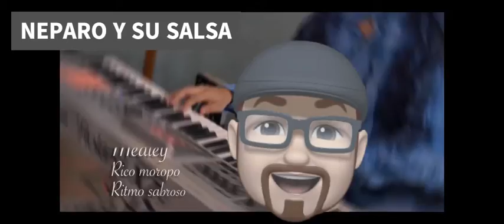MEDLEY CHARANGUERO.- LA CHARANGA DEL SUR .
LA CHARANGA DEL SUR, ¡BARRANQUILLERÍSIMA!

Inicialmente esta agrupación se llamaba Aguorë Charanga y son, pero al ser un nombre de difícil pronunciación, se decidió reestructurar su nombre y actualmente es La Charanga del Sur. Una orquesta popular Colombiana, con sede en la ciudad de Barranquilla, fundada en el año 2014 por Jorge Guzmán Sánchez (Bajista y Director), y su hijo Ángel Guzmán (flauta y trompeta), cuya música es en formato de Charanga, idea nacida con el fin de recuperar esa tradición y amor por la música antillana, que se maneja en la ciudad de Barranquilla, Colombia.

Créditos.
Percusionista Pello Ramayá -hijo del maestro Pedro Ramayá Beltrán-.
Timbal Alfredo Sánchez.
Güiro Benigno Cárdenas.
Violinistas Julio González y Julio Cante.
Piano Jaime Torres.
Flauta Ángel Guzmán.
Bajista y Director Jorge Guzmán.
Vocalistas Jorge Velilla, Roberto Piocuda y Charlie Morán -hijo del salsero Barranquillero Diego Morán-.

Cordialmente,